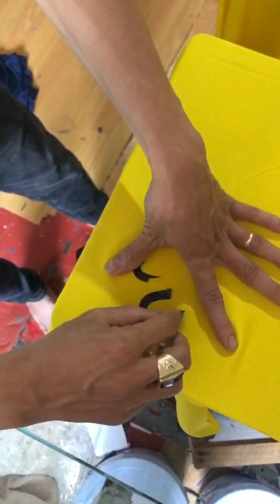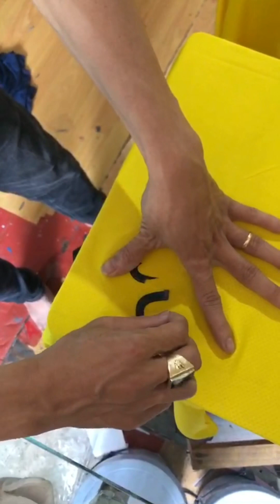Lột Pet đơn giản